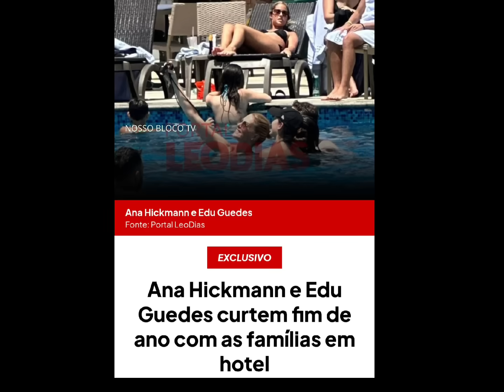ANA HICKMANN É FLAGRADA COM GALÃ EM HOTEL LUXUOSO 😱